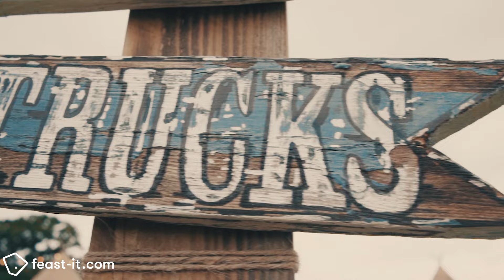Feast It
A taste of Feast It's selection of 1000+ street food suppliers, mobile bars and sit-down caterers. Find and book the perfect one for your event.